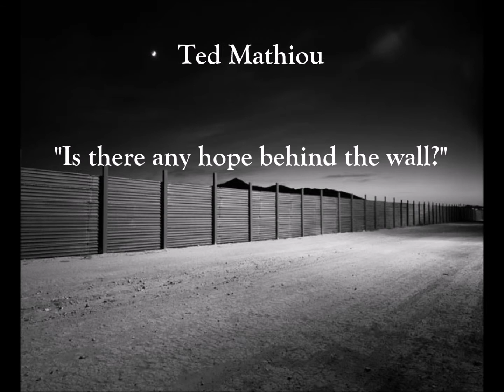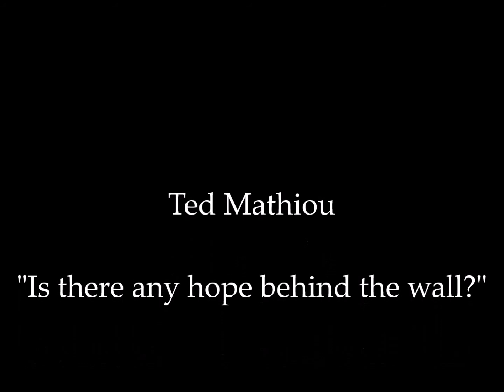Ted Mathiou - Intro - Is there any hope behind the wall?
Ted Mathiou music